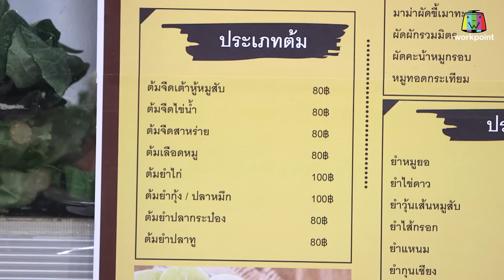หกฉากครับจารย์ | EP.173 | 22 ม.ค.66 [3/4]